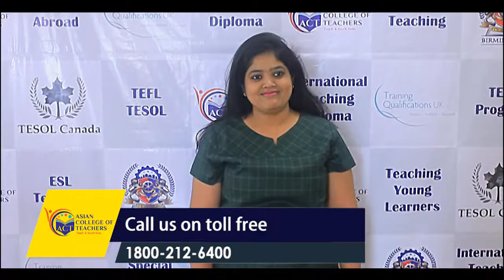TEFL at ACT in Mumbai will be a memorable journey for you-Know why?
Watch our Future Teacher speaks! Gayatri talks about her experience of studying in International TEFL 3 Week Face to Face live classroom Program. FeelingInsired - Apply